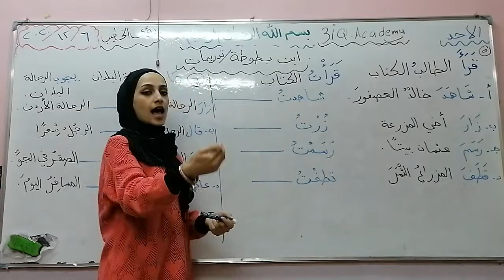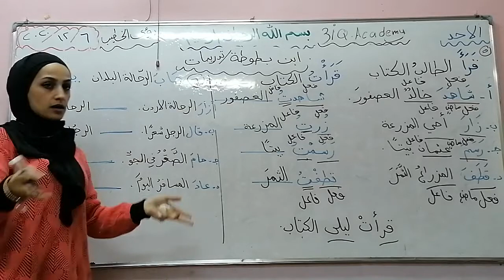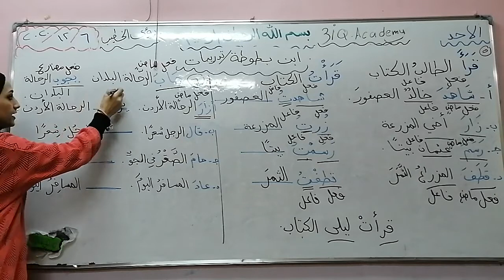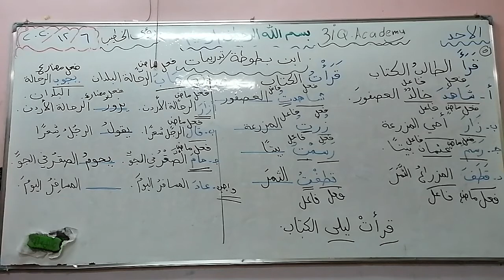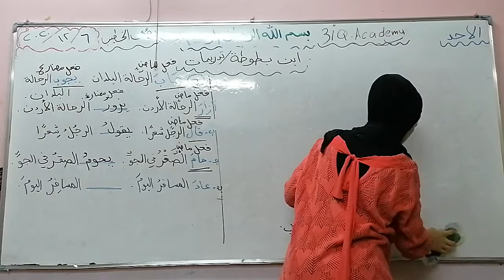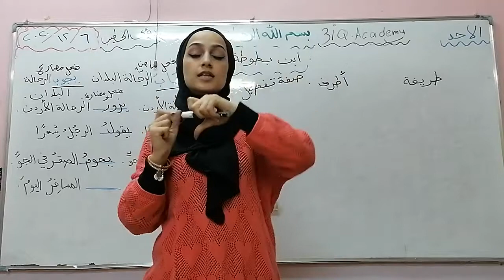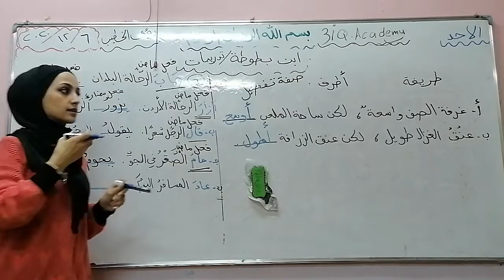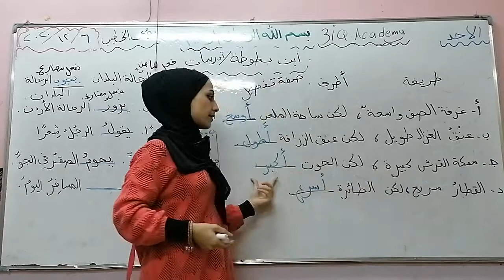ابن بطوطة تدريبات ٢